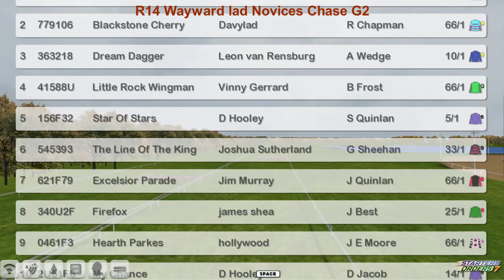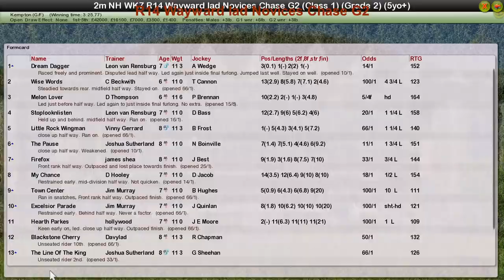NH WK7 R14 Wayward lad Novices Chase G2